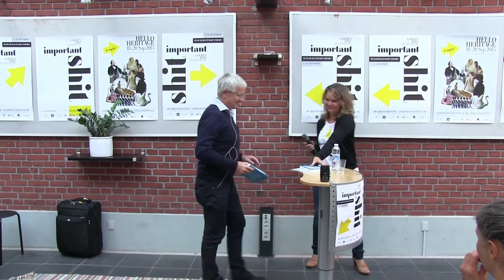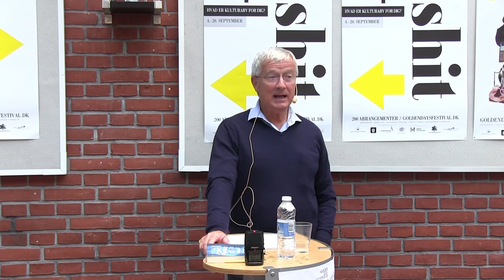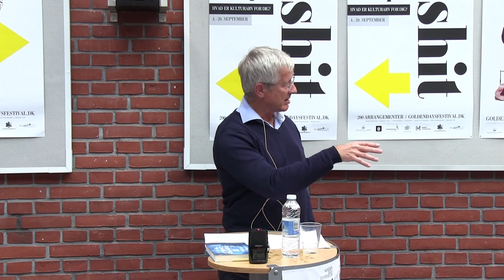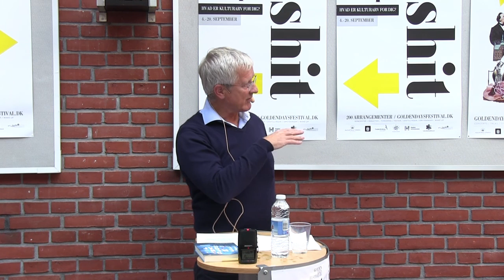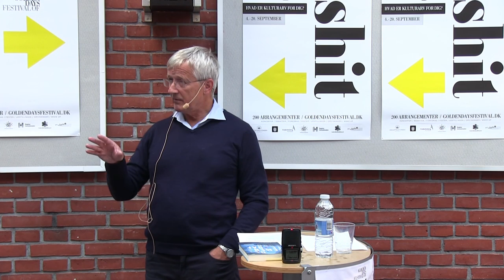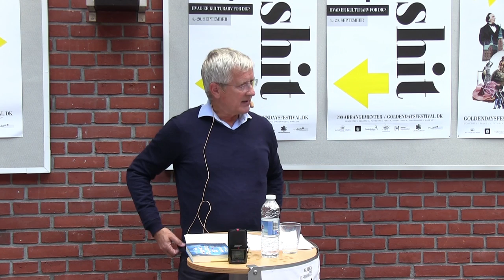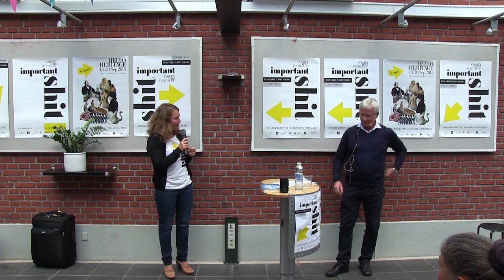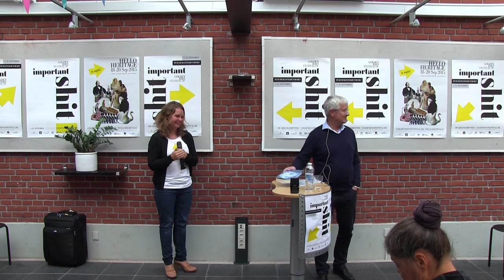Wake-Up: Forstå folkeskolens værdier - Fortrolige med dansk kultur og historie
Hvordan skal vi forstå de værdier, som hævdes at være grundlæggende for dansk kultur? Og hvad skal de kommende medborgere præges af og dannes til? Hvad vil det sige at ”være fortrolig med dansk kultur og historie”, og hvordan kan man forstå begreber som ”åndsfrihed”, ”ligeværd” og ”demokrati”? Over fem morgener sættes folkeskolens værdier under lup, når der ringes ind til morgenforedrag på Nyelandsvej 27-29 kl. 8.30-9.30.

Tirsdag vil forsker og forfatter, Michael Böss, fortælle om, hvad det vil sige at være fortrolig med dansk kultur og historie. Hvad er værdien af at leve i et erindrende samfund, som både har historiebevidsthed og historisk dannelse? At blive fortrolig med dansk kultur og historie handler ikke bare om at kunne rable kongerækken af sig, men historien kan være en kilde til indsigt, som kan gøre os frie og give os fremtidsmodet tilbage, både som individer og samfund.

Michael Böss - er centerleder og lektor ved Institut for Sprog, Litteratur og Kultur, Aarhus Universitet. Han er hyppig skribent, kommentator og debattør og har tidligere arbejdet som gymnasielærer og medarbejder på P1. Han har netop udgivet "Det demente samfund - historieløshed i nutidskulturen". Kulturarven til debat Golden Days sætter fokus på "Important shit" - med andre ord på alt dét, der former os. Institut for Skole og Læring vil gerne sætte til debat, hvordan man kan forstå de værdier, som hævdes at være grundlæggende for dansk kultur ved at tage udgangspunkt i, hvordan folkeskolen formulerer sin ambition om, hvad de kommende danske medborgere skal præges af og dannes til. I fem Wake-Up-foredrag har vi valgt at sætte til debat, hvad det vil sige at ”være fortrolig med dansk kultur og historie”, og hvordan man kan forstå begreber som ”åndsfrihed”, ”ligeværd” og ”demokrati”.